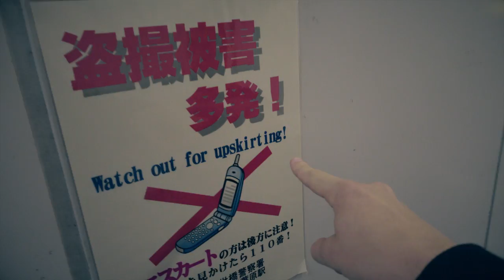Farm Animals & Up Skirt Photos #129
Kris makes a come back to show you around Akihabara and Kasia visits a farm town.